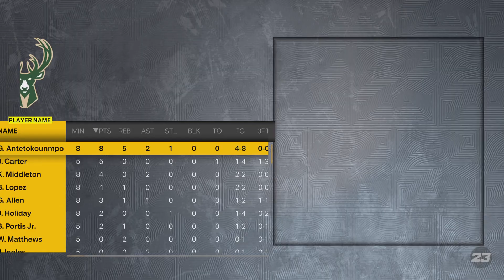NBA 2K23 MyTEAM - MOTW 18 - Harden's 38 Points Skills Challenge